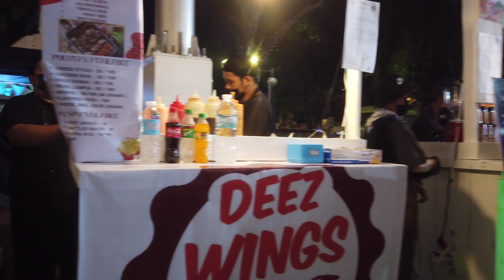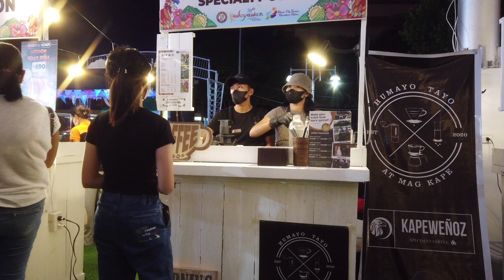NIGHT WALK SAN PEDRO DAVAO CITY TABUAN SA KADAYAWAN 4K WALK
Davao City, on the southern Philippine island of Mindanao, is a coastal commercial center near 2,954m-high Mount Apo, the country’s highest peak.